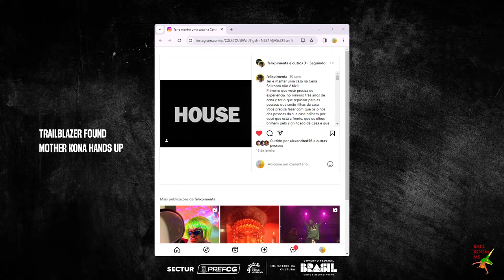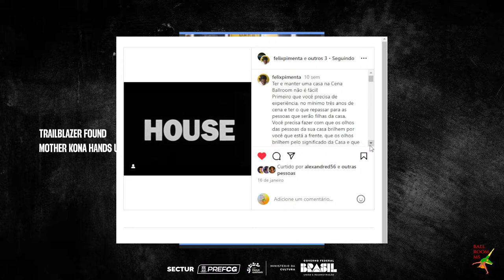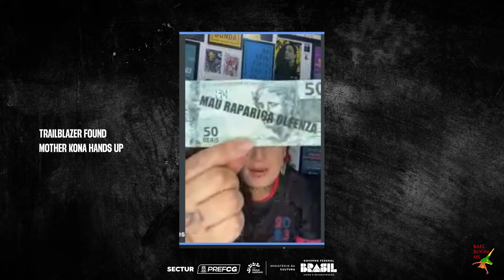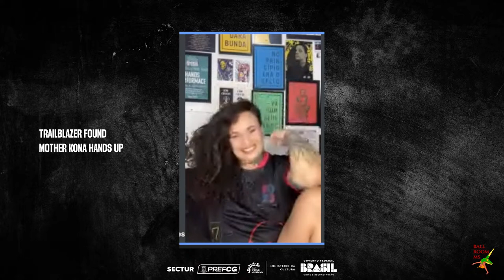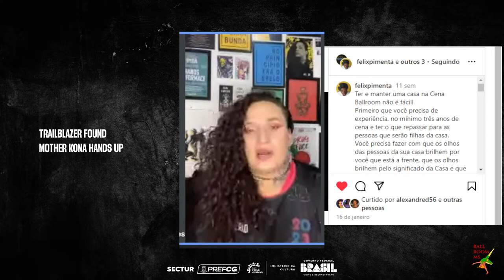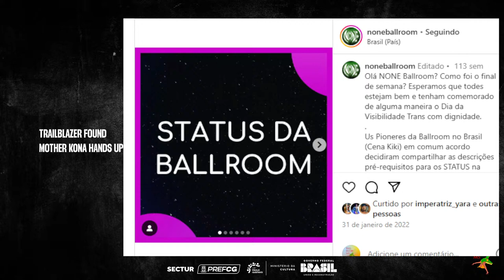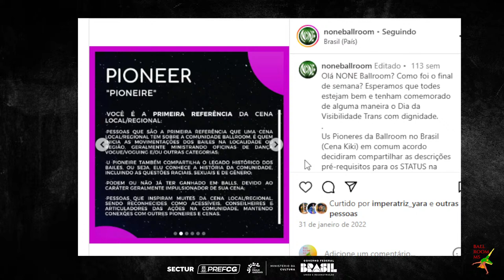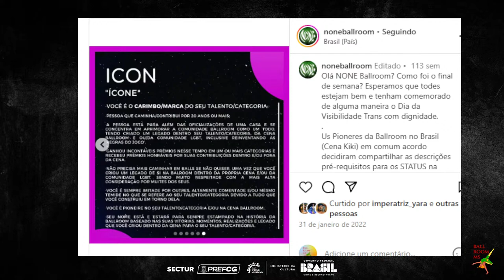03 - Organização de Cena | 2° Edição da Conferência Ballroom MS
Este curso será composto por 07 oficinas de trabalho com a Trailblazer Found Mother Kona Hands Up, sendo 06 oficinas com duração média de 3 horas cada de forma virtual e 01 oficina de forma presencial, visando o aperfeiçoamento dos conhecimentos profissionais, fortalecendo, desenvolvendo e fomentando a cultura ballroom.  O encontro de hoje ira abordar a Organização de Cena. Uma realização @ballroomms com apoio e incentivo da Lei Paulo Gustavo.